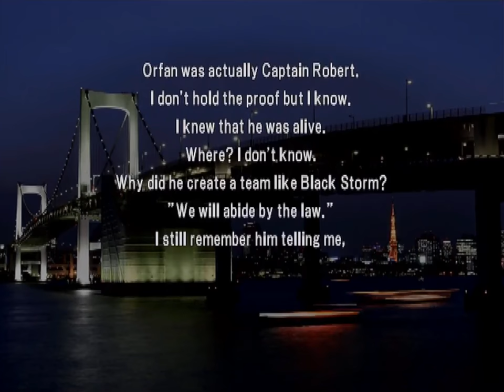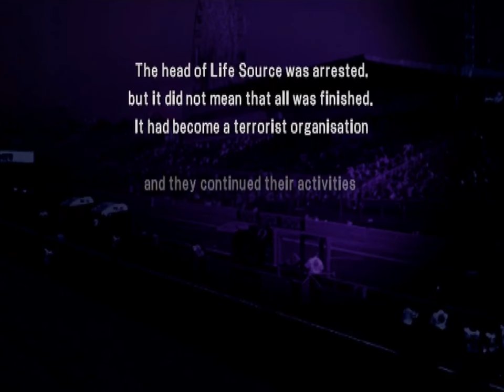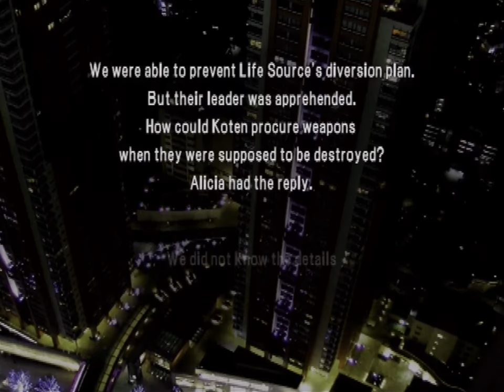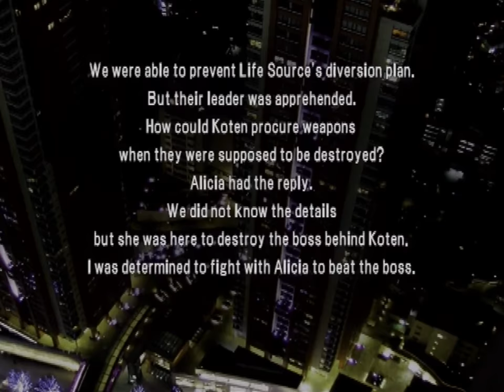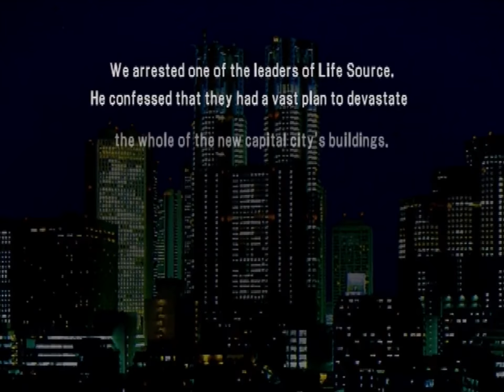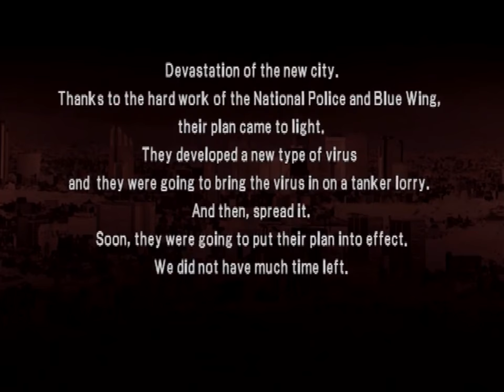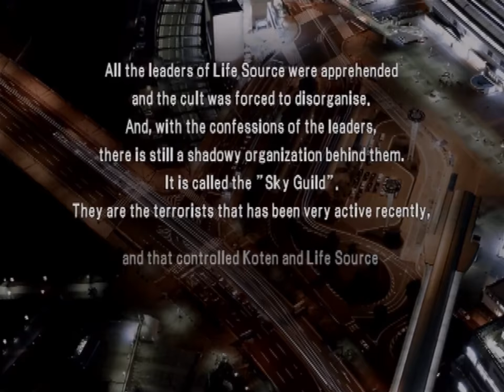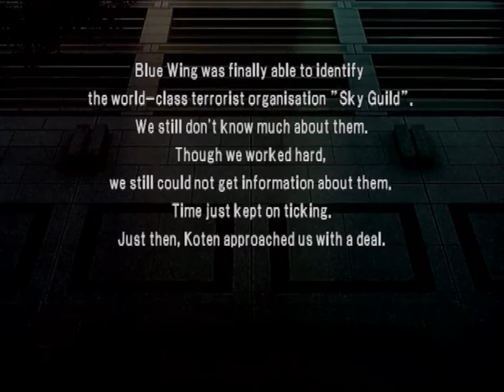World Super Police (PS2) - Part 4